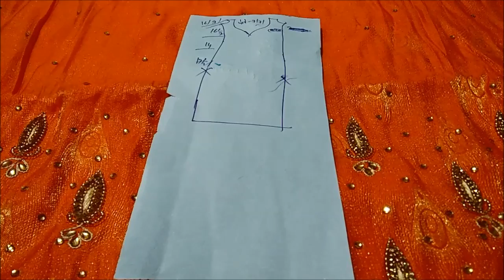सिंपल पंजाबी सूट की कटिंग का आसान तरीका | Simple Punjabi Suit cutting in easy way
नमस्कार दोस्तों,
आज में आपको बताउगा सिंपल पंजाबी सूट की कटिंग का आसान तरीका | Simple Punjabi Suit cutting in easy way